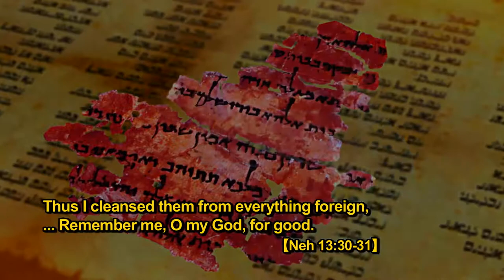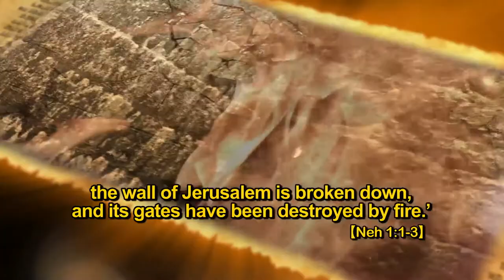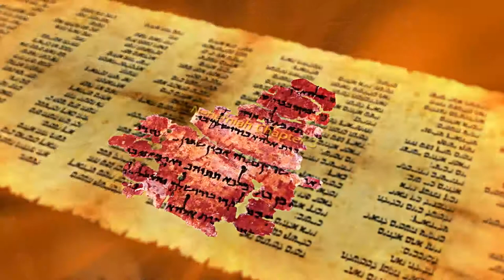SOW Book of Nehemiah Bible Video Preview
This is the preview for the Book of Nehemiah Bible Study Video English Version.  You can order this DVD from the SOW